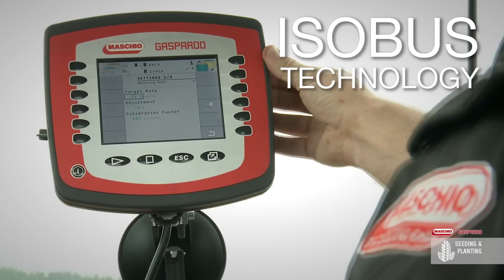MASCHIO GASPARDO - CORONA - UNIVERSAL COMBINED DRILL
MASCHIO GASPARDO
CORONA
UNIVERSAL COMBINED DRILL

PRODUCTIVITY, EFFICIENCY, VERSATILITY !
The new combined multicrop seed drill CORONA allows farmers to approach a new standard in efficiency and productivity. The minimum tillage concept cultivation, combined with tyres roller levelling and reconsolidating effect, creates the best conditions for seeding and planting in just one pass. The rear 3 point hitch allows very quick change in configuration to shift from cereal/rape drill to precision vacuum planter. CORONA offers to farmers an effective solution to cut production costs for all the crops!